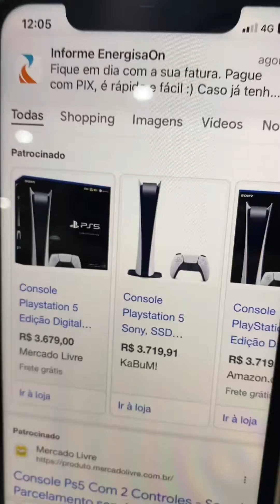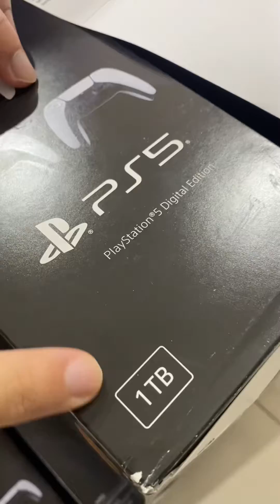Ainda vale a pena comprar PlayStation 5 no PARAGUAI?🇵🇾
Será que os valores do Paraguai estão bons? Te mostro a comparação entre ele e o Brasil na hora pra saber se realmente compensa.